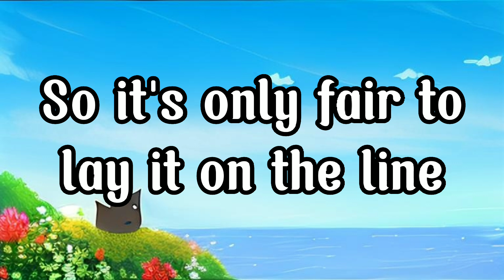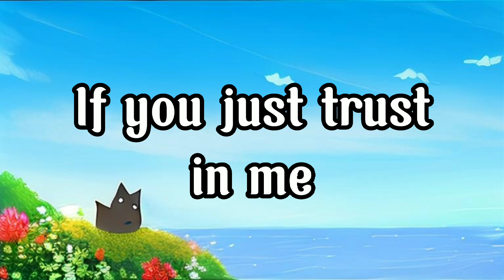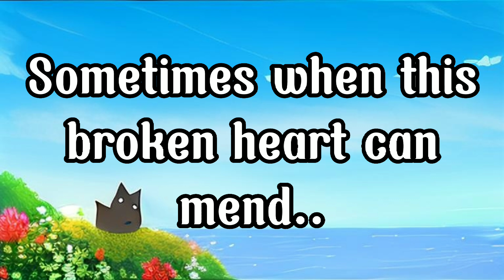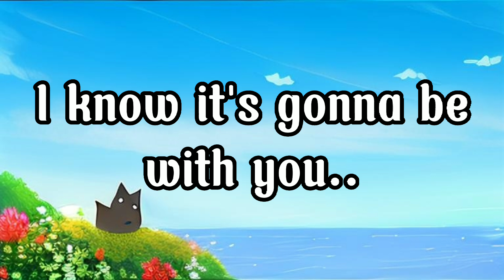If I Ever Fall In Love Again (lyrics)Kenny Rogers ft Anne Murray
Artist: Kenny Rogers
            Anne Murray

Song: If I ever fall in love again

Let's bring back the memories,to this iconic love song.